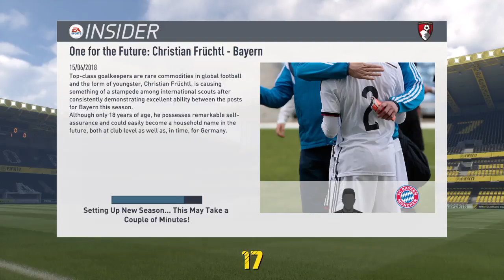FIFA 17 Bournemouth Career Mode | Season 2 Finale